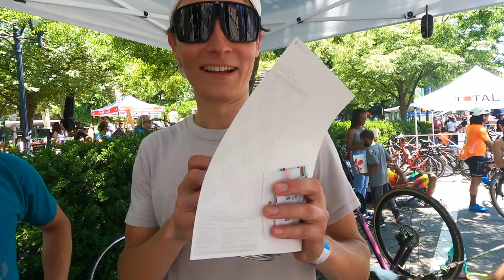2021 Armed Forces Cycling Classic Featuring L39ION Vlog 8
2021 Armed Forces Cycling Classic Featuring L39ION Vlog 8

Legion (and everyone else!) comes to DC for the return of the Armed Forces Cycling Classic. This event kicks off the US Pro Road Tour. We got the chance to hang with Legion of LA and enjoy an amazing weekend of bike racing with friends.